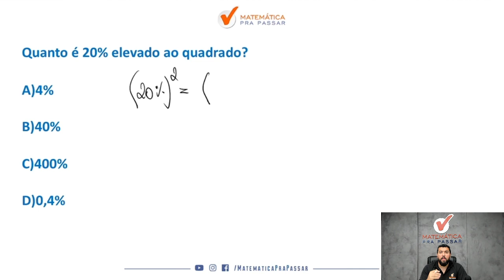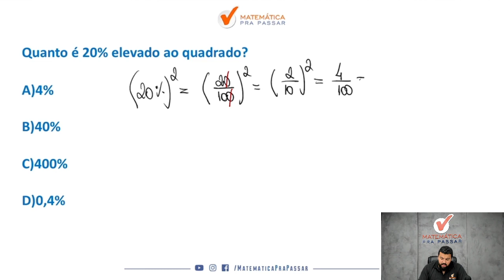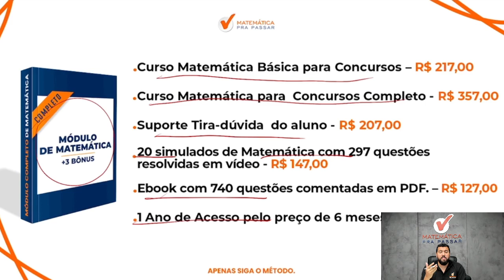Porcentagem como vc nunca viu - Quiz MPP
Você quer aprender Porcentagem para concursos?

Então você precisa aprender com esse vídeo onde nosso professor, Renato, mostra Porcentagem como vc nunca viu - Quiz MPP. Para garantir muitos pontos na prova da Matemática e mandar muito bem na prova do seu concurso

Para você ser aprovado nos concursos precisa mandar muito bem em matemática e com esse vídeo você irá ter um Guia Prático para interpretar e saber o que utilizar nas questões de Porcentagem para concuros.

Agora basta dar o play no vídeo e aprender com o Método MPP Porcentagem como vc nunca viu - Quiz MPP